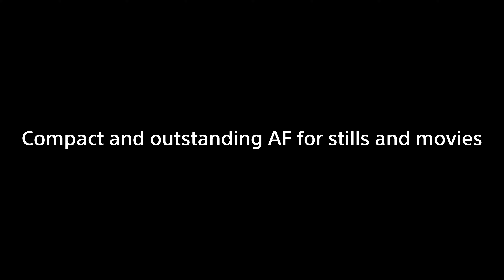Introducing FE 28_60MM F4_5.6:Sony Lens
MELTE HAI AAP KO अगले VIDEO ME

INSTAGRAM.. GTX SANDEEP

TWITTER.. GTX Sandeep  ❤️।